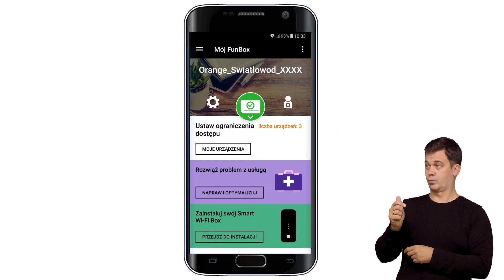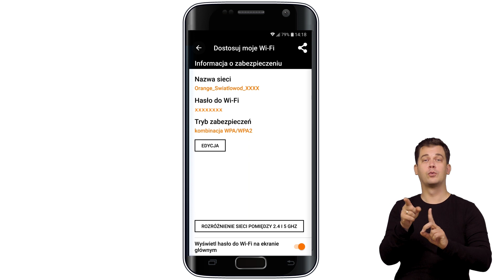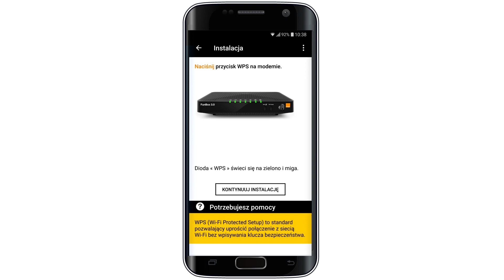ORANGE EKSPERT - Konfiguracja Smart Wi-Fi Box + FunBox 3.0 + Mój FunBox Android - PJM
Inteligentne Wi-Fi w całym domu - zobacz jak łatwo i szybko zainstalować Smart Wi-Fi Box przy użyciu aplikacji Mój FunBox.